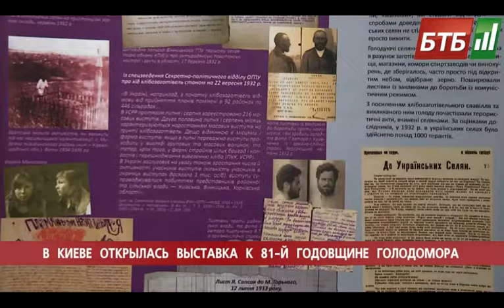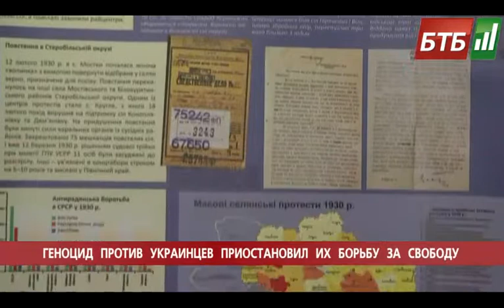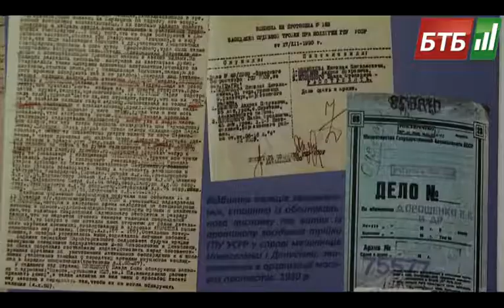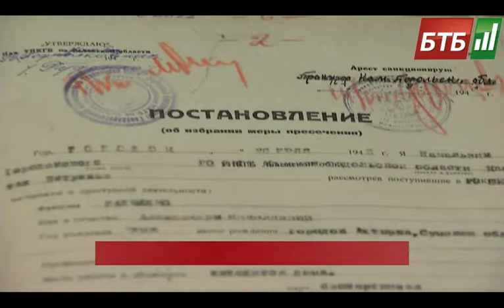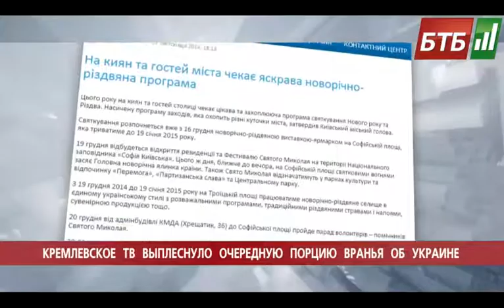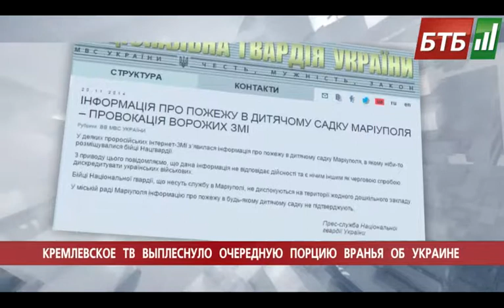Випуск 22-11-2014 o 14:00